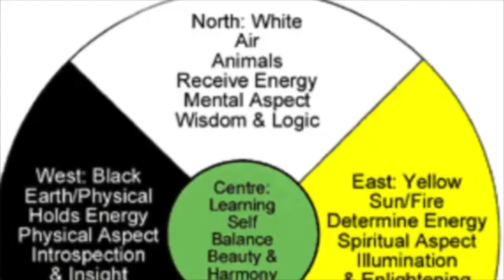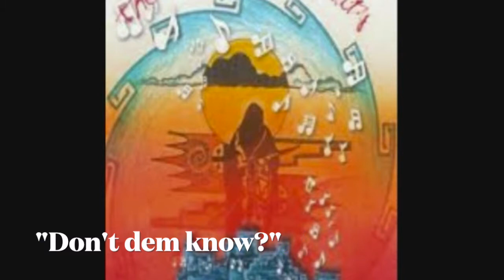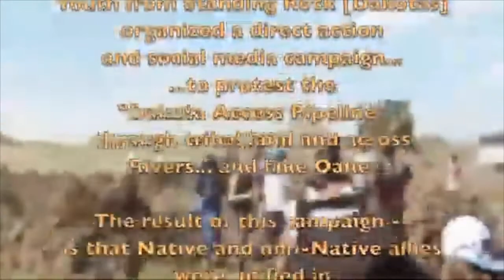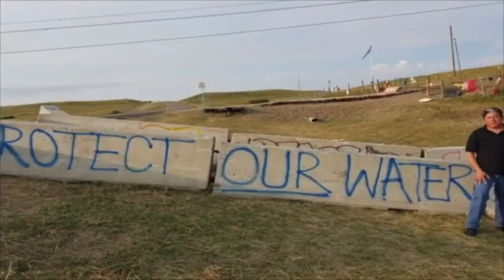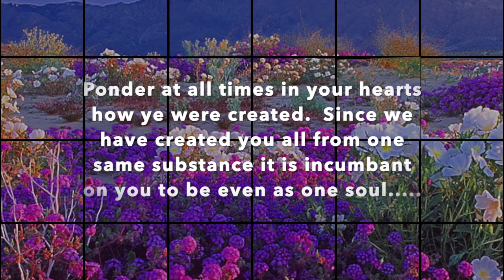"Keepin' it Real" with CASPER Loma Da Wa - Hopi Reggae & Spirit Narratives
With the help of elders -- Messenger Thomas Banyacya (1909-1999) and Radford Quamahongnewa, International reggae Hopi/Diné reggae artist Casper --- gives insights into the struggle and benefits of maintaining Hopi traditions, while living in modern times and his exchange of music and ideas with others... including the deep bond he has with Jamaican "gospel music" --- Reggae.  Special thanks to all artists and film makers for contributions.